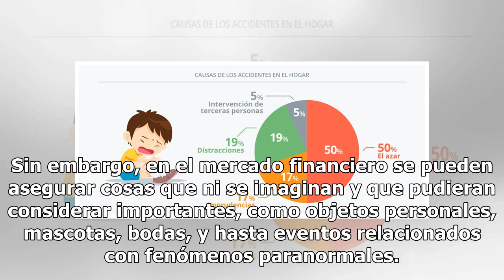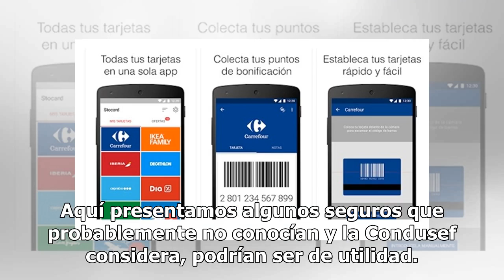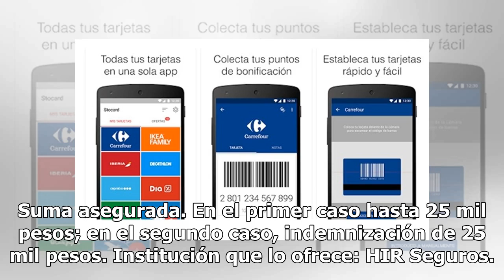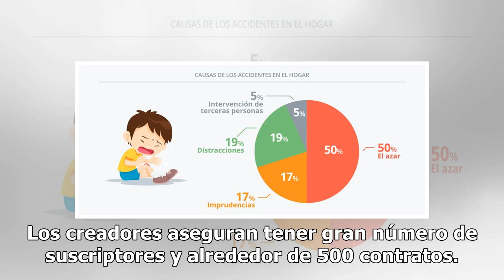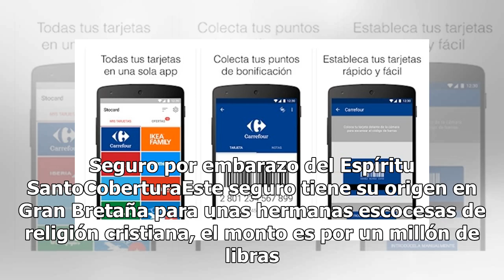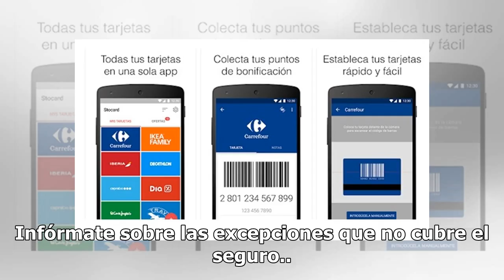Seguros que no sabías que existían pero pueden ser útiles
Vivimos en una época en que la cultura financiera toma cada vez mayor relevancia, tanto que es más común que la gente contrate un seguro de autos, de gastos médicos, de vida y hasta de bienes inmuebles, esto con la finalidad prevenir alguna eventualidad. Sin embargo, en el mercado financiero se pued...